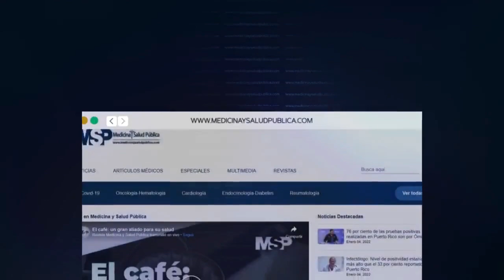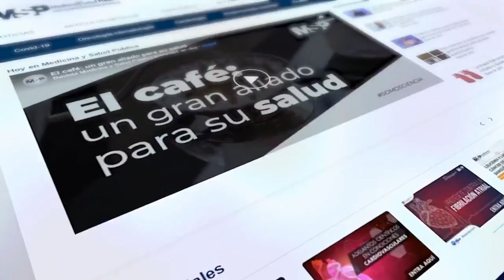Impacto de la Obesidad y la Hipertensión en el corazón - Dra. Marilyn Ríos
CanalMSP I La hipertensión es un factor de riesgo que crea mayor resistencia para el corazón, el cual responde aumentando su masa muscular para hacer frente a el sobreesfuerzo. Esta condición está ligada con la obesidad que podría causar enfermedad cardiovascular mediante otros mecanismos como inflamación subclínica, disfunción endotelial, aumento del tono simpático, perfil lipídico aterogénico, factores trombogénicos y apnea obstructiva del sueño.

Para conocer más acerca de cómo afectan la hipertensión y la obesidad al sistema cardiaco, se conecta contigo la Dra. Marilyn Ríos, Cardióloga en Puerto Rico, quien te orientará acerca de los cuidados a tener en cuenta para evitar afectaciones en la salud cardiovascular.

Revista Salud y Cardiología

¡Conéctate! MSP: Lo más relevante para médicos, pacientes y profesionales de la salud.

Periodista: Sergio Nicolás Ortiz Cortés - Bogotá Colombia